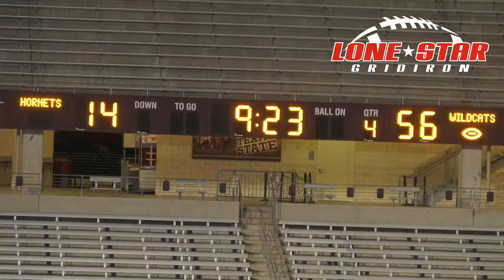Angleton over CC Flour Bluff 120117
Nick Walters brings you highlights of the game between Angleton and Corpus Christi Flour Bluff played Friday night at Texas State University's Bobcat Stadium. Angleton gets the win and move forward.